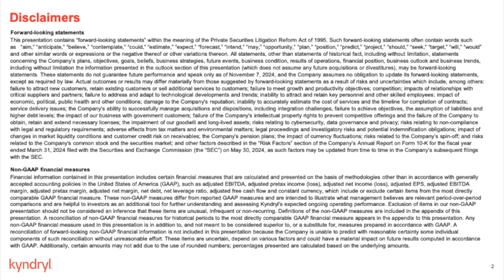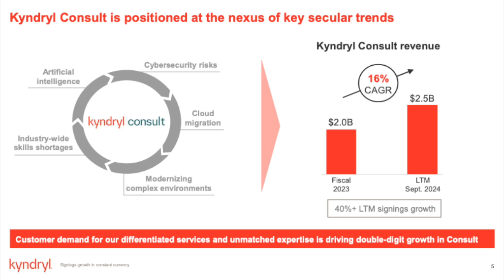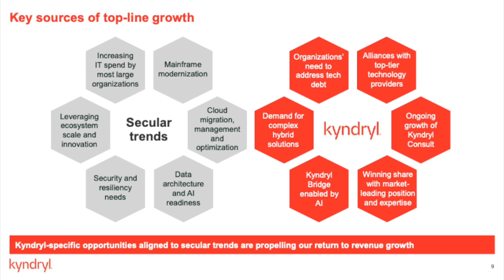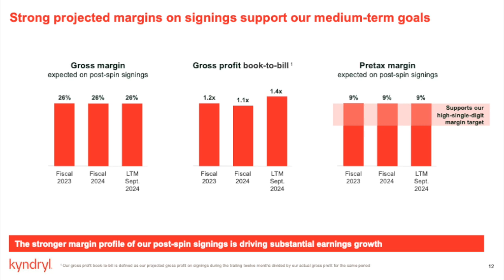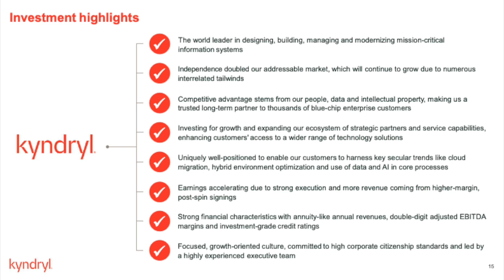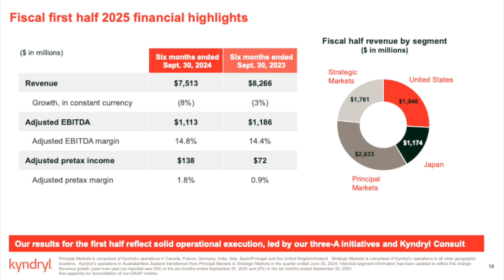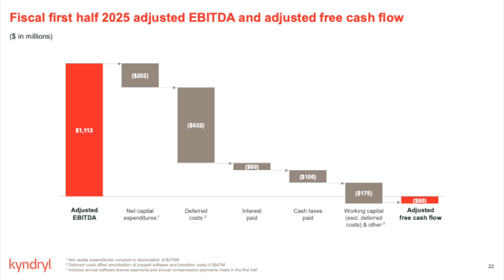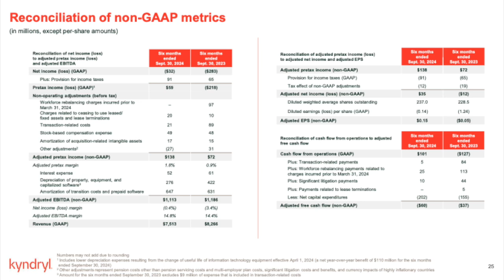Kyndryl Holdings KD Q2 2025 Earnings Presentation